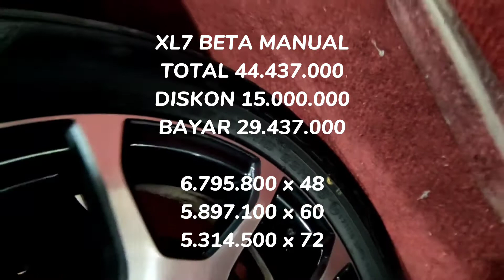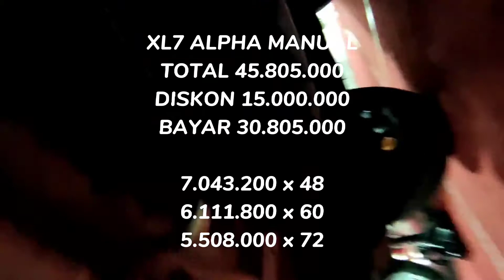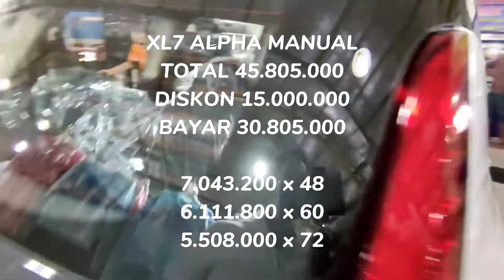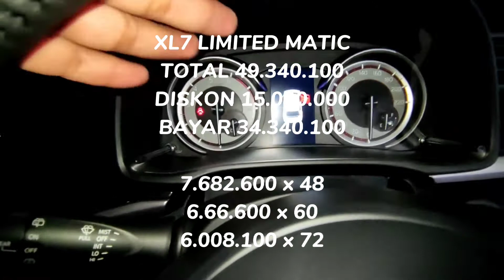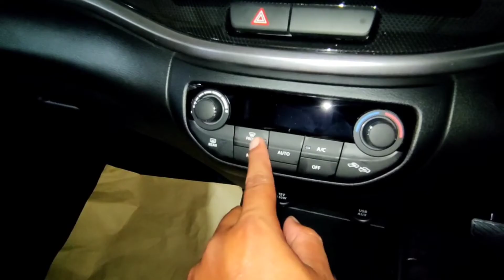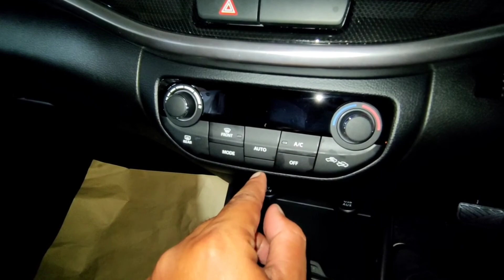Promo Kredit DP 27 Jutaan Suzuki XL7 Terbaru Mei 2022 - OTR Jawa Tengah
Pada video kali ini, kami membagikan informasi mengenai program kredit untuk mobil Suzuki XL7 terbaru di bulan Mei 2022.

Berapakah nominal DP dan angsurannya? Simak selengkapnya di video ini. Untuk info dan pertanyaan silakan hubungi: